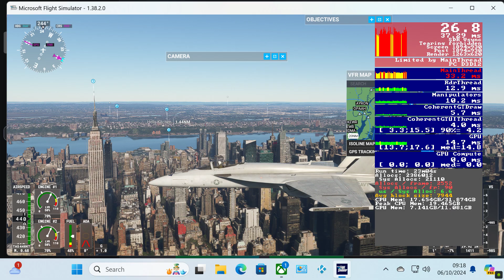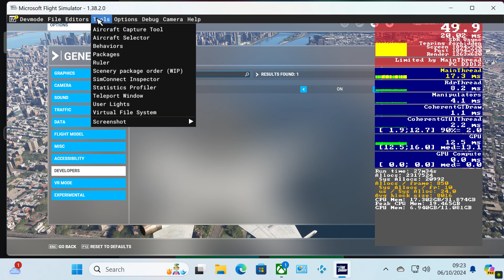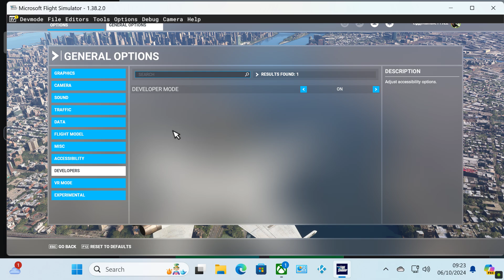Microsoft Flight Simulator 2024 Amazing Super Hornet Take off Newark Liberty Int , Testing FPS